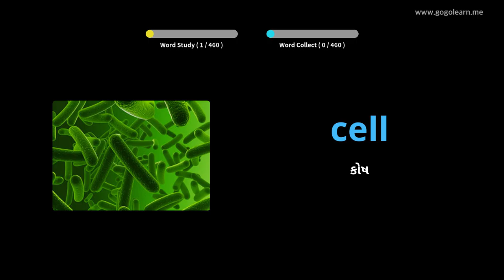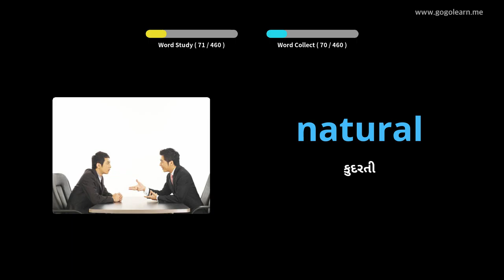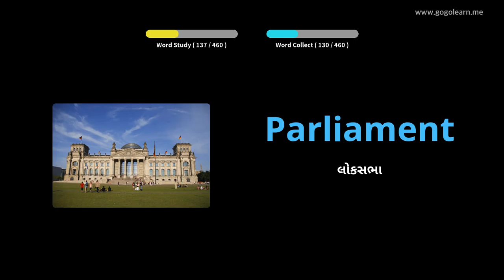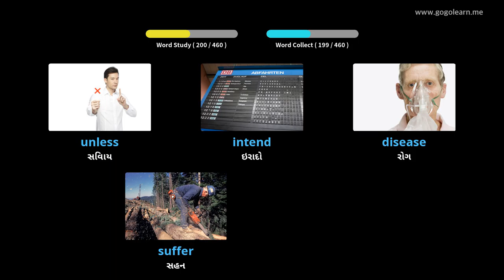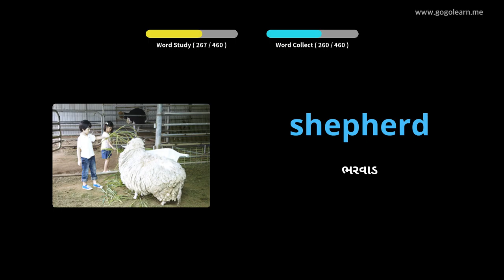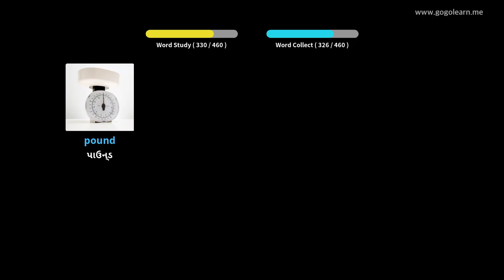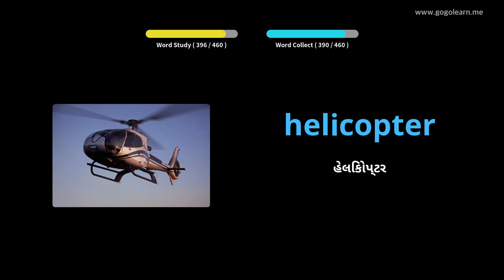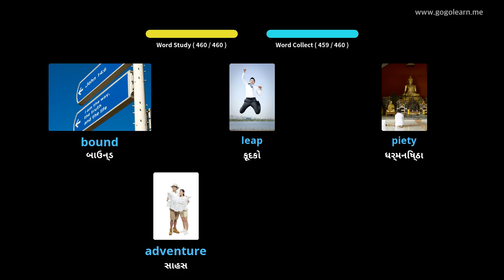અંગ્રેજી શબ્દભંડોળ માધ્યમિક શાળા 3 |Golearn